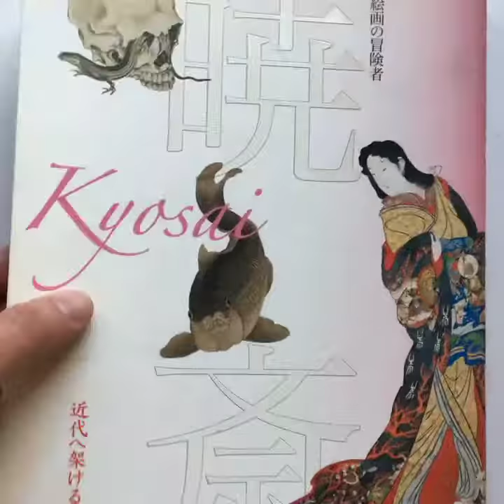Bridge to Modernity: Kyōsai's Adventures in Painting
"Bridge to Modernity: Kyōsai's Adventures in Painting: Commemorating the 120th Memorial of Kawanabe Kyōsai". Catalog of the National Museum of Kyoto Published to commemorate the anniversary of the Japanese artist Kawanabe Kyosai (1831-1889).
Very hard to find. Full Color and with 6 drop-down. Texts and titles of works in Japanese and English. Condition of the book very good only some very small wrinkles on the cover. (please look at the photos). Printed in Japan, 2008. 30 cm / 11.8 in. Softcover. 320 pages. Used Book in Very Good Condition. 119,99€. Order through mail or Online Store. WORLDWIDE SHIPPING.